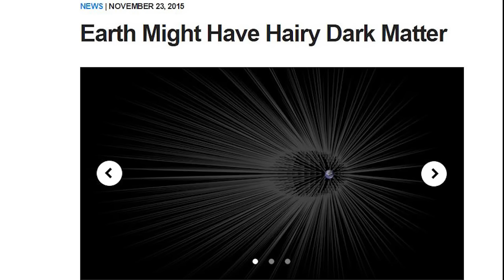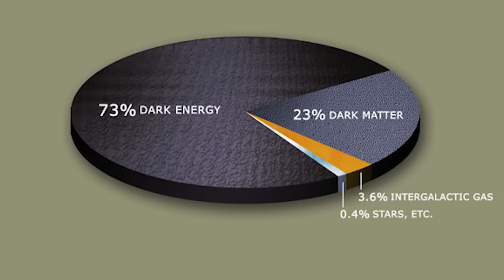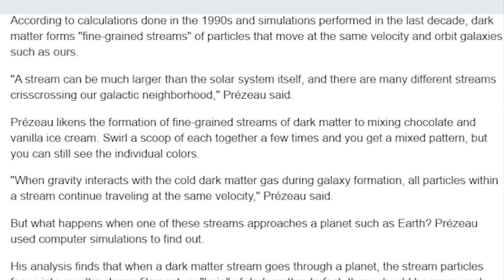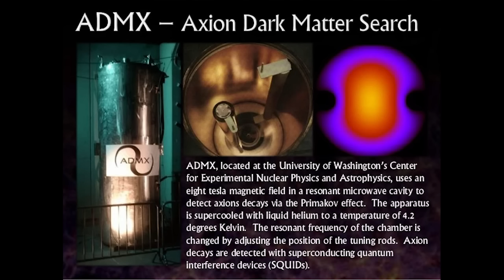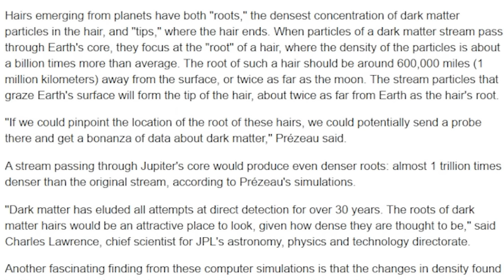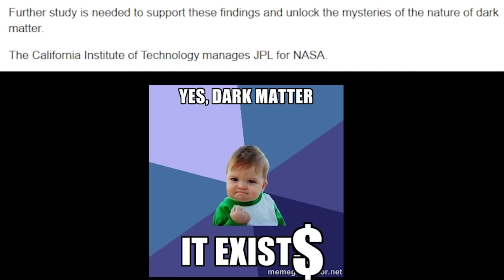NASA gives Earth a Dark Matter Beard. LOL. WTF? Seems Legit. SRZLY Bro.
Those Crazy Kids at the Jet Propulsion Lab have gone and given Earth Cthulhu like Dark Matter Beard hairs. Yup. Upon further studying of Dark Matter, something they can't see, smell, touch, hear or measure, they have determined it has hair. Or something. Of course they need to study it more.

T